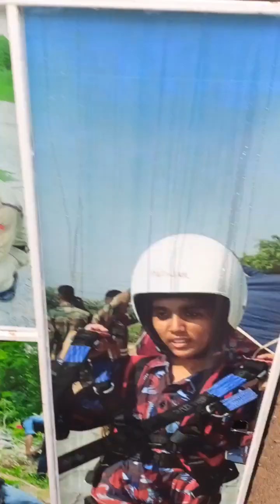ham sab ghumne gye Jaipur,, ncc trip 😄🥰rdc